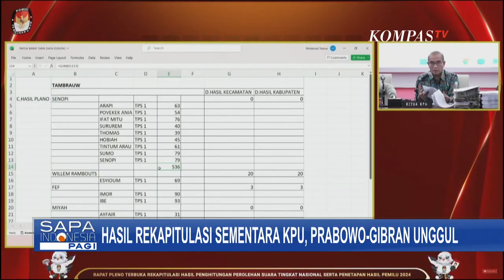Hak Angket atau Gugatan MK, Untuk Usut Dugaan Kecurangan Pemilu 2024?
JAKARTA, KOMPAS.TV - Hasil resmi rekapitulasi penghitungan suara pemilu oleh KPU, akan segera keluar.

Meski sebelumnya isu hak angket digulirkan, tetapi hingga kini belum jelas, setidaknya belum ada surat resmi pengajuannya di DPR.

Sementara itu kedua kubu yang perolehan suaranya tertinggal, baik 01 dan 03 bersiap untuk mengajukan gugatan sengketa pemilu di MK.

Langkah apa yang akan ditempuh?

Apakah betul akan mengajukan hak angket atau justru gugatan MK?

Atau jalur ganda di MK dan hak angket yang akan diwujudkan?

Bagaimana peluangnya untuk membalikan keadaan?

Untuk mengulasnya, simak dialog KompasTV bersama narasumber Zuhad Aji Firmantoro Direktur Eksekutif Tim Hukum AMIN, Finsensius Mendrofa, Wakil Ketua Tim Hukum TPN Ganjar-Mahfud, Fritz Edward Siregar Wakil Komandan Alpha TKN Prabowo-Gibran, dan Dosen Ilmu Politik dari Universitas Paramadina, Ahmad Khoirul Umam.